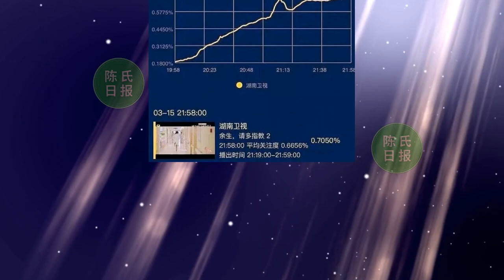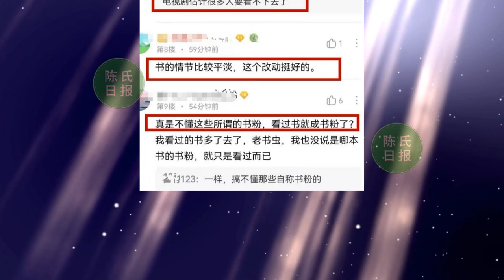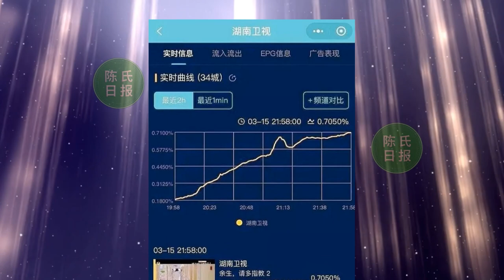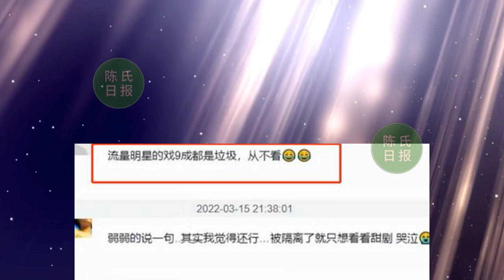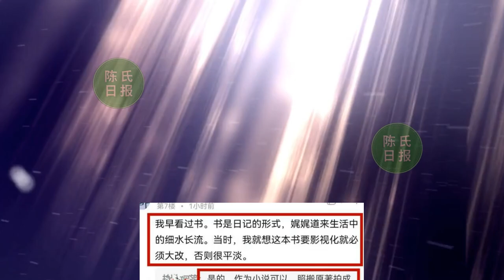【陈氏日报3月16日】为了能够让《余生》爆火,杨紫 肖战 甘愿片酬减半。《余生》首播破5.38亿！却被一星刷屏，理由出奇一致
为了能够让《余生》爆火,杨紫肖战甘愿片酬减半,原因笑翻全场
杨紫发烧参加发布会！肖战贴心帮她拿笔，两人偷笑很有CP感
《余生》首播破5.38亿！却被一星刷屏，理由出奇一致，肖战被骂惨